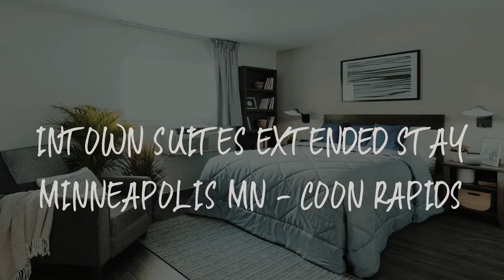InTown Suites Extended Stay Minneapolis MN - Coon Rapids Review - Coon Rapids , United States of Ame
InTown Suites Extended Stay Minneapolis MN - Coon Rapids

Located 13 miles from TCF Bank Stadium, InTown Suites Extended Stay Minneapolis MN - Coon Rapids has rooms with air conditioning in Coon Rapids. The property is around 13 miles from Target Field, 14 miles from U.S. Bank Stadium and 17 miles from Lake Harriet. Mall of America is 24 miles from the hotel and St. Anthony Falls is 12 miles away.

At the hotel, the rooms are equipped with a closet, a flat-screen TV, a private bathroom, bed linen and towels. All rooms will provide guests with a fridge.

University of Minnesota is 13 miles from InTown Suites Extended Stay Minneapolis MN - Coon Rapids, while Orpheum Theatre is 13 miles from the property. The nearest airport is Minneapolis-Saint Paul International Airport, 23 miles from the accommodation.